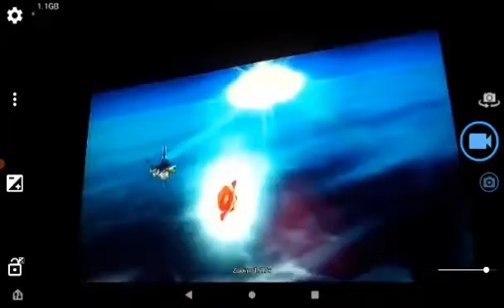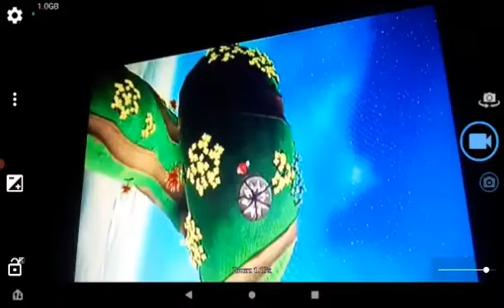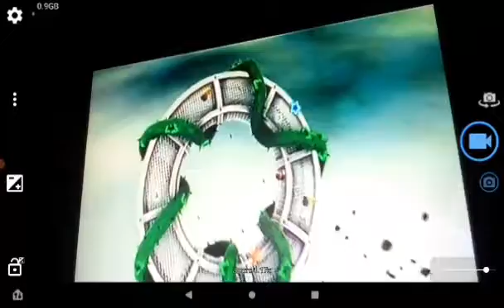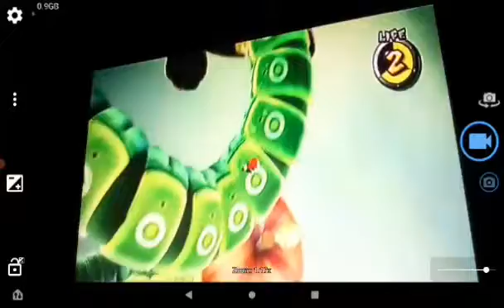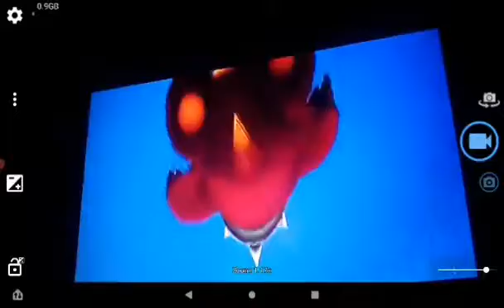Super mario galaxy gusty galaxy garden